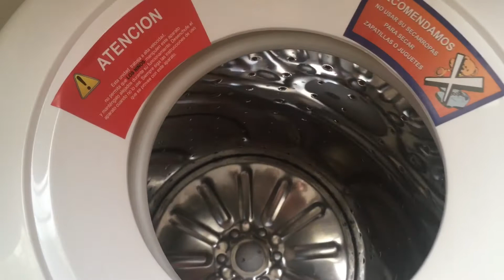Secarropas Centrífugo FARAON 6,2 Kg (Distribuidora Hogar)